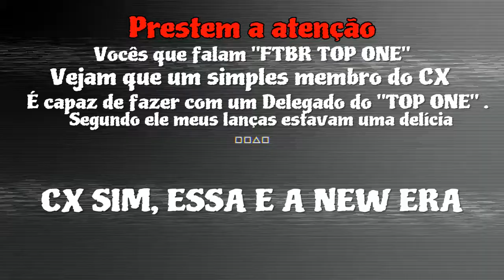zDavi-__FTBR - AKA ASTRONAUTA [FTCONE] VS NEW ERA ØG [CXXI] 1 V 1 BASE MILITARY | DAVI-FTBR FREGUÊS